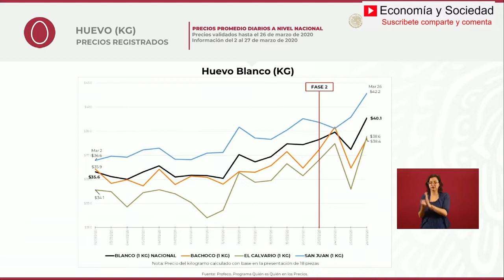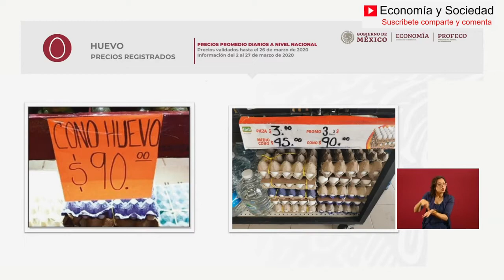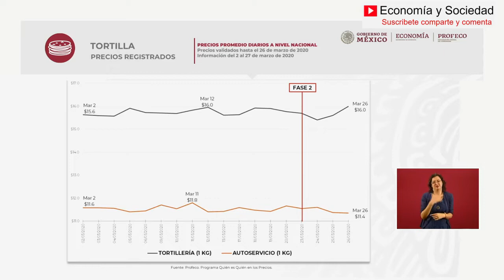PROFECO INFORMA: Precios de Huevo, Tortilla y Frijol y los Castigos a los Abusivos (29/03/20)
Profeco informa de como se estan comportanto los precios de los productos como tortilla, frijol y huevo.